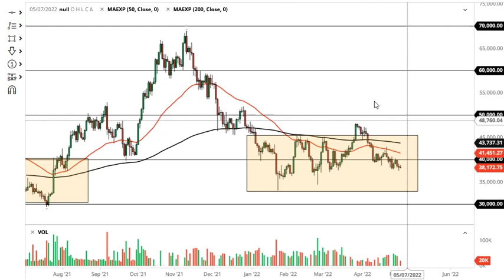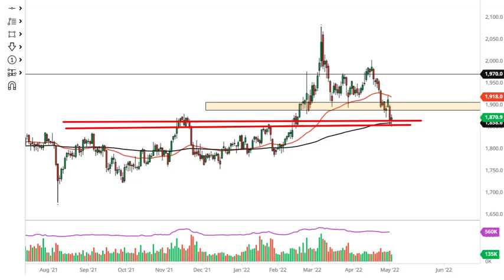Bitcoin and Gold Forecast May 4, 2022 | Bitcoin Will Continue to Struggle Today | DailyForex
For additional up-to-date Forex Trading information: Bitcoin Forecast Today Gold Forecast Today Bitcoin Forecasts Gold Price Forecasts News Technical Analysis Fundamental Analysis and Brokers on DailyForex